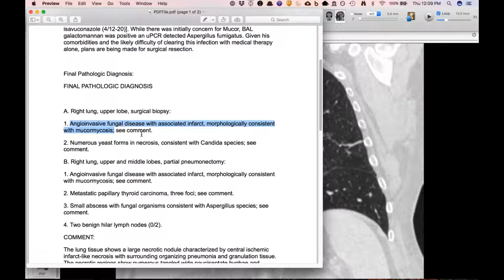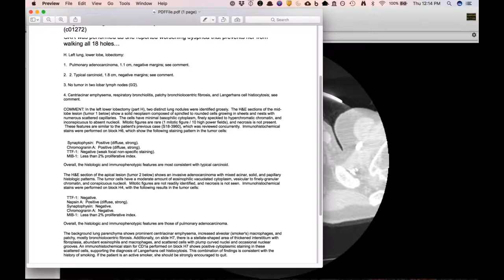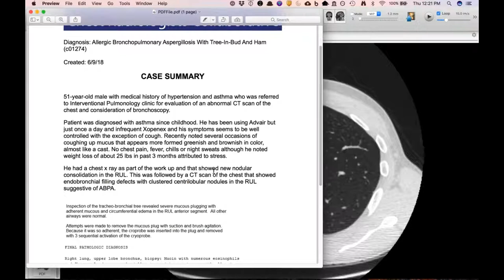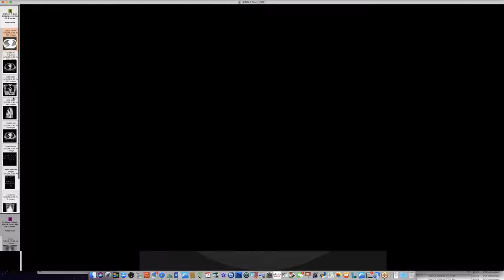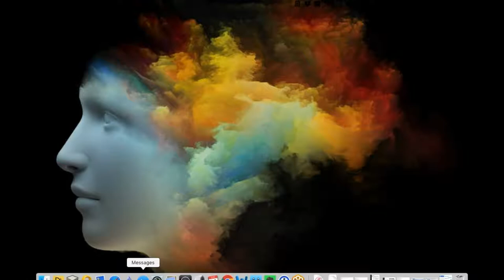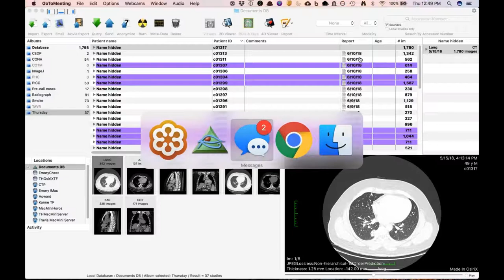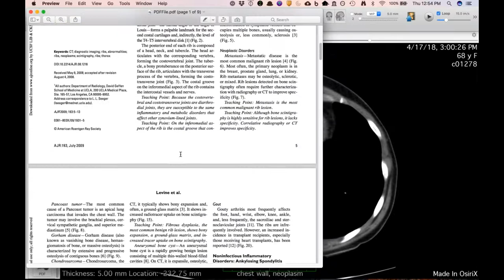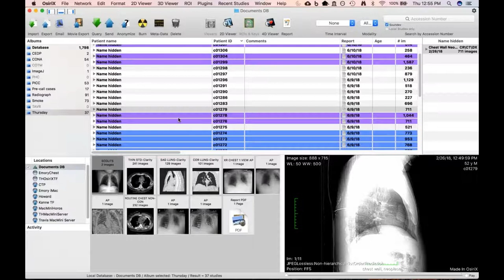STR Cardiothoracic Case Webinar 6/14/2018